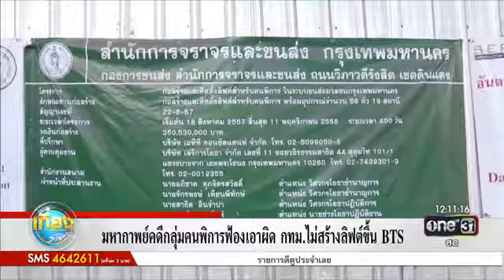เที่ยงรายวัน ข่าวช่องวัน 18 พฤษภาคม 2560 ข่าวช่องวันiphone